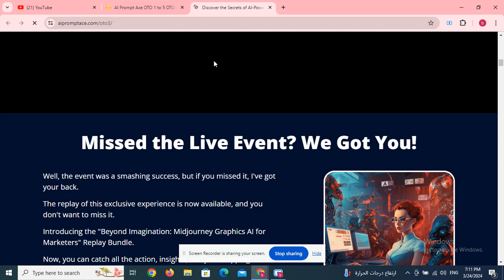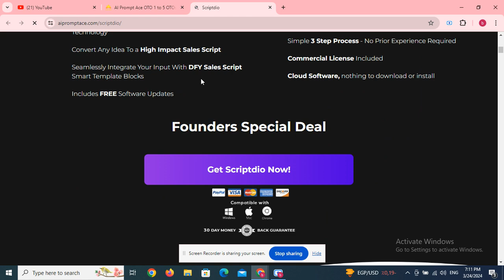\NFT Collection Maker AI OTO 1 to 9 OTOs’ Links below + $40k Bonuses